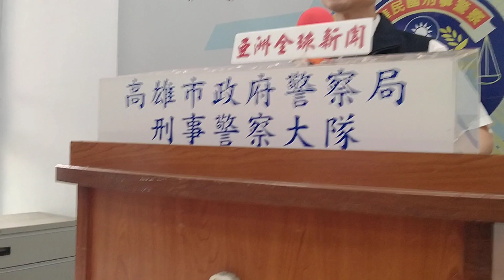亞洲全球新聞（記者胡志忠（小胡）/高雄市刑大報導）刑警查扣製毒筆記本猶如教科書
高雄市刑大隊偵六隊長李吉田召開記者說明案
高雄市刑大隊偵六隊在112年7月中接獲情資，
小港區有一名楊男意圖販賣創意混合式毒品咖
啡包牟取不法利益，經專案小組刑警大人長期跟監偵蒐並掌握楊男相關事證後，在於112年9
月中持高雄地方法院核發搜索要，在楊男租屋執行搜索，專案小組刑警大人當場查扣二級毒
品安非安命毛重119公克，三級商品咖啡色1055包毛重3491公克，三級毒品一粒眠5428
顆毛重1198公克，感冒膠囊485顆，K盤1個，
電磅秤1台，分裝毒品夾鏈袋1包，製毒重要筆
記本1本，空咖啡包裝三包，手機二支，全案刑警大人依違反毒品危害防制條例罪嫌移送高
雄地榆署偵辦，並經法院裁定收押。

（你的支持是我最大動力）